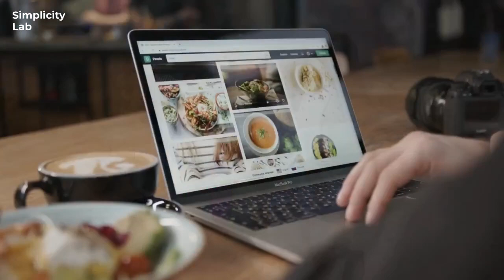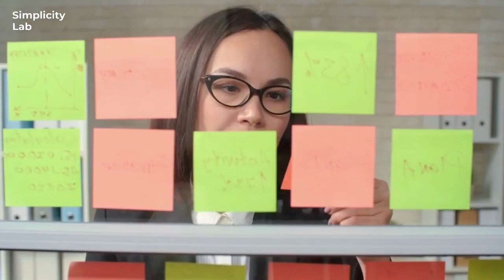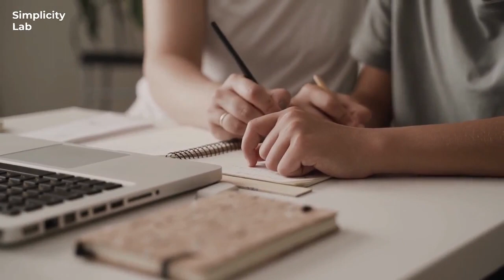Escape the Overwhelm: A Minimalist's Guide to Defeating Decision Fatigue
If you've ever felt mentally exhausted after a day of making decisions, you might be experiencing decision fatigue. Minimalist principles can help. In this video, we'll explore what decision fatigue is, how it happens, and most importantly, what you can do about it. You'll learn about the paradox of choice, the negative outcomes of decision fatigue, and the limited nature of our cognitive resources. But don't worry, I'll also provide some practical strategies to help mitigate the effects of decision fatigue. With the right strategies, you can feel less overwhelmed by choice. Don't let decision fatigue hold you back - learn how to make better choices with these tips inspired by minimalism.

⭐If you're interested in improving your productivity, check out this video on minimalist principles and procrastination